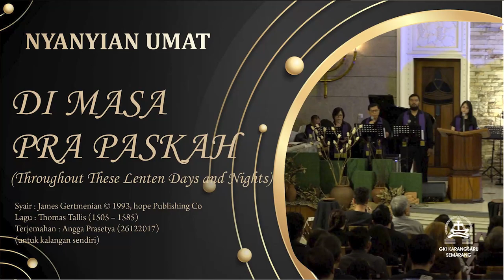DI MASA PRA PASKAH | Throughout These Lenten Days and Nights | Congregation Singing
DI MASA PRA PASKAH
(Throughout These Lenten Days and Nights)